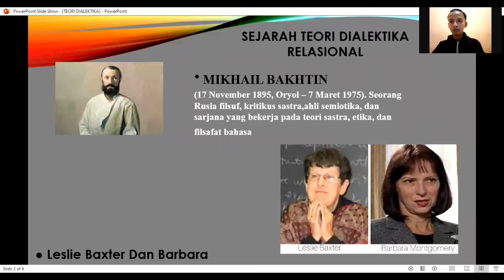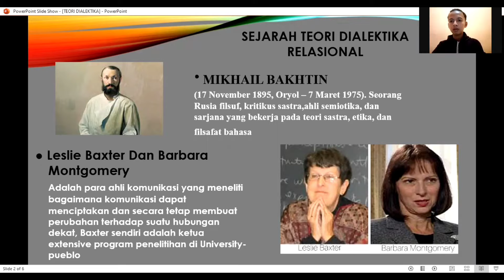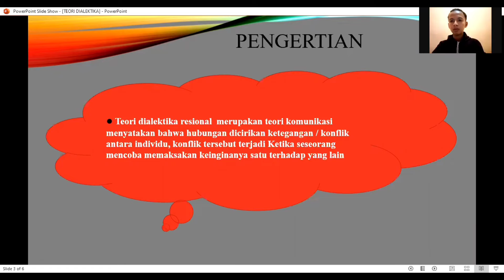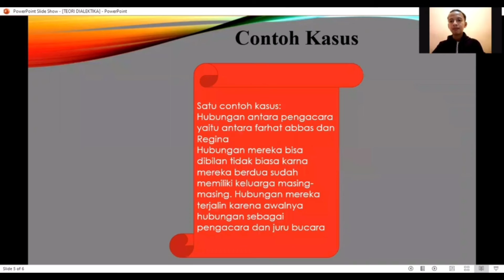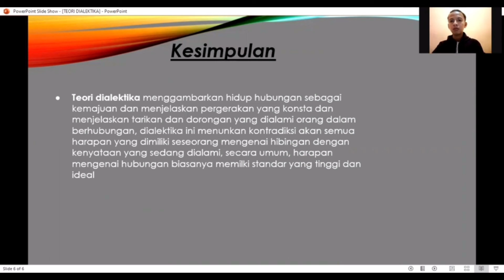TEORI DIALEKTIKA RELASIONAL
RIZAL INDRA
PRODI HUMAS UMRI (REG A-2020)